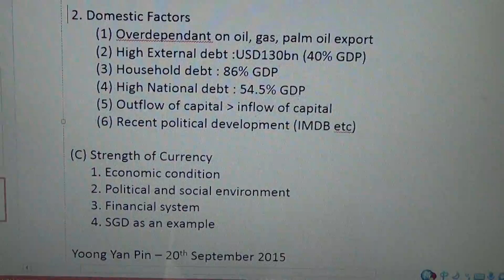Yoong Yan Pin 30